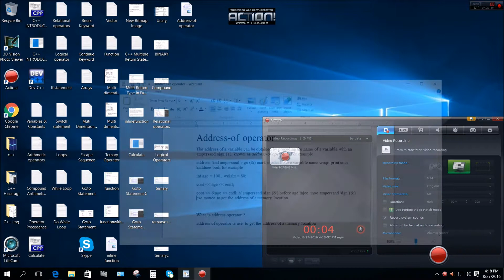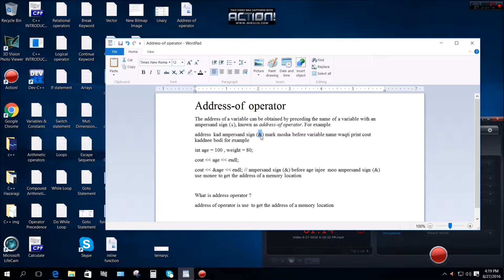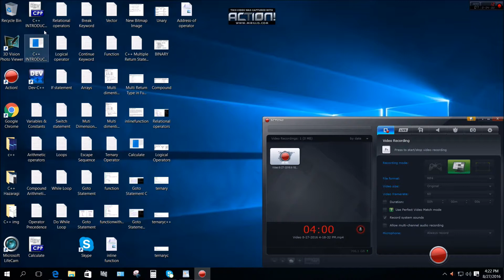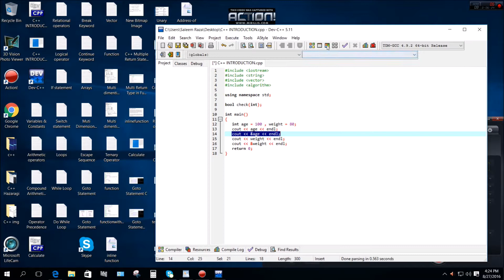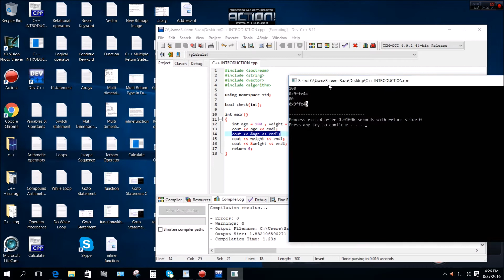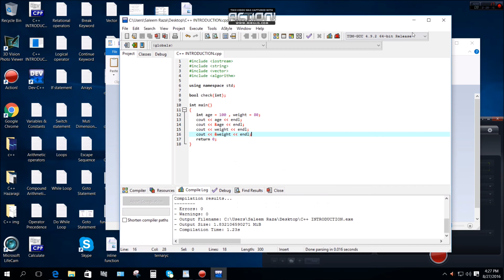34 Address of Operator C++ In Hazaragi Language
Address of Operator C++ In Hazaragi Language